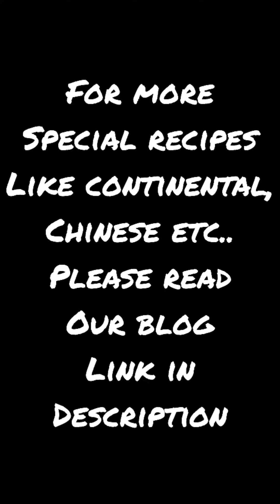ugadi pachhadi for telugu new year| special recipe for festival| useful for beginners| simply devi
ugadi pachhadi recipe
simply devi

I'd : _simplydevi